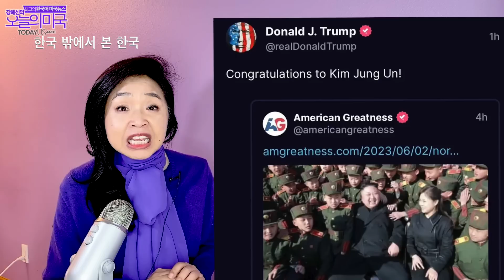[한국 밖에서 본 한국] 트럼프가 김정은에게 축하하니 공화당이 비난, 태영호는 남북의 약점, 한국젊은층 일본 좋아해, 한국 비디오게임 세계 장악 [6.4.23 LA]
00:00 오프닝
01:14 트럼프가 김정은 축하하자 공화당이 비난
07:28 북한의 군사위성발사은 위험하다
11:58 태영호 의원에 관한 이상한 이야기
20:49 한국의 젊은이들, 일본에 대한 시각변화
27:35 비디오 게임이 한국의 다음 K 문화